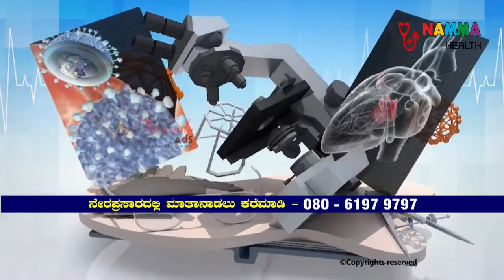Back pain Neck Pain & OA, RA and Vericose veins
Star Homeopathy specialist Dr. Hemavathi discussed about the common causes of Back pain Neck Pain & OA, RA and Vericose veins.